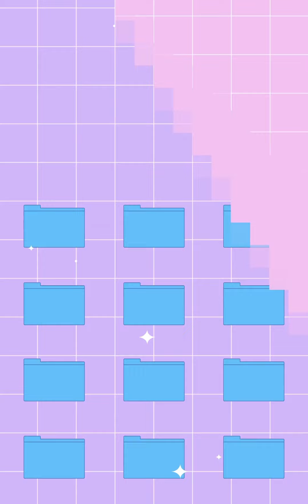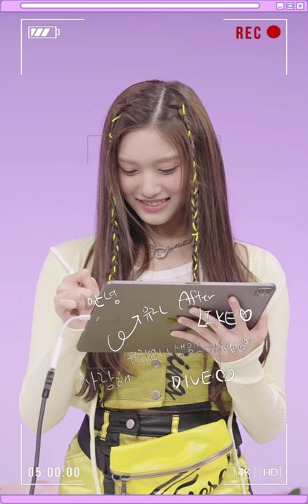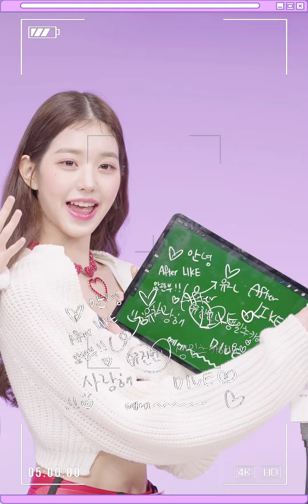[4MEET NOW] EP.2 Cosmic Girls 💖IVE Love Law Special Lecture✨ ​​4MEET NOW | IVE (220901)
@IVEstarship   IVE (아이브) is a 6-member girl group under Starship Entertainment. The group currently consists of Yujin, Gaeul, Rei, Wonyoung, Liz, and Leeseo. They officially debuted on December 1st, 2021 with the single album ‘Eleven’.
THANK U!! :)